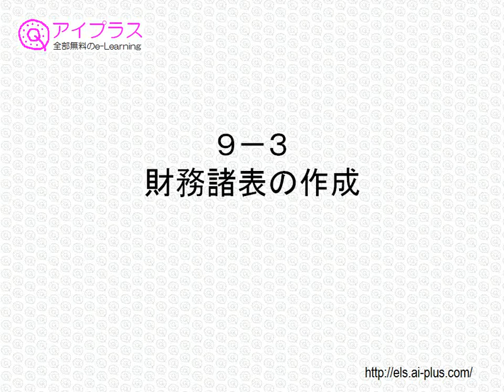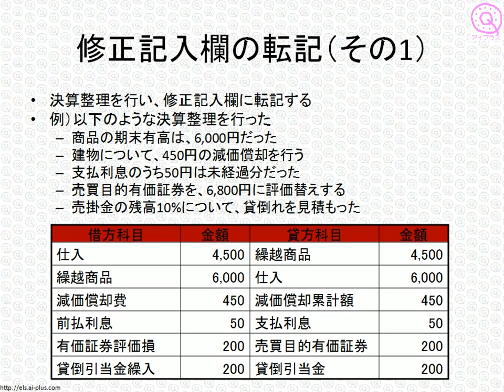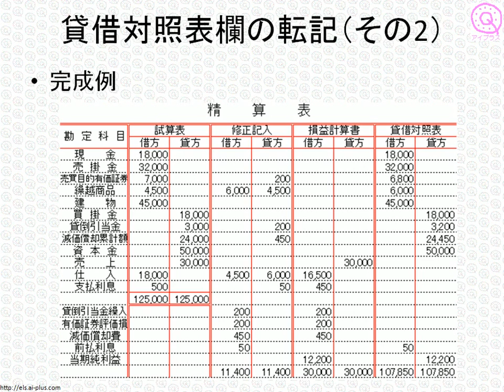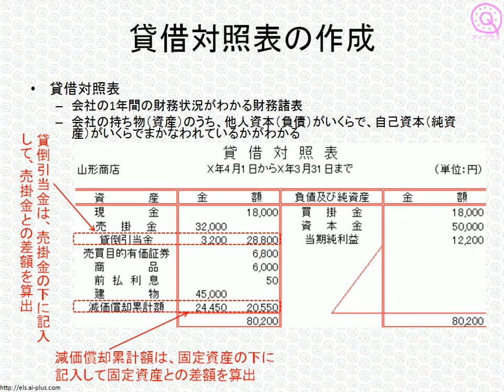日商簿記検定3級 ワンポイント講座 「精算表の作成」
無料で学べるオンライン講座 アイプラスが提供する、日商簿記検定3級対策講座の中から、「精算表と貸借対照表、損益計算書の作成」についてご紹介します。
当サイトでは、日商簿記検定3級対策のビデオ講義と練習問題を、無料で配信しています。ぜひご利用ください。